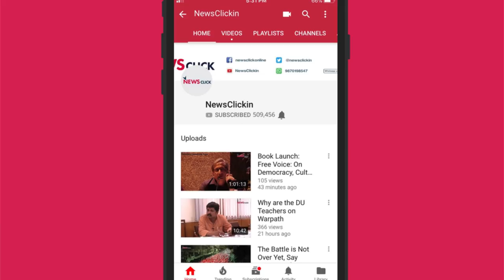Will Ravneet Gill Get Yes Bank out of the RBI's Cross-Hairs?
After Rana Kapoor was asked to step down as founder-CEO of Yes Bank, his successor will have to prove he is not a "yes man," says Hemindra Hazari, independent analyst, in an exclusive interview with Newsclick.